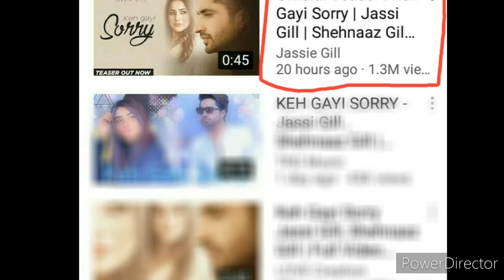का magic देख Jassigill भी shocked || power of sahenaazians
Sahenaazgill के fan's की ताकत देख Jassigill भी shocked || power of sahenaazians

Bigboss14 update- bigboss lonawala mein nhi hoga

kehgayisorry Par Fans का बड़ा ऐलान जानकर होगे खुश